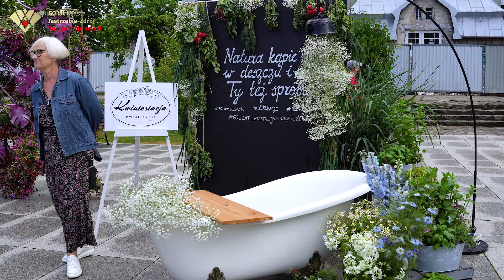Flower Show - Jastrzębie-Zdrój miasto kwiatów i ziół.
Jastrzębie-Zdrój na dwa dni stało się prawdziwym miastem festiwalu kwiatów i ziół.
Kompozycje kwiatowe, konkursy szkółek ogrodniczych i kwiaciarni, pokazy uznanych florystek, porady ekspertów ogrodnictwa, a do tego wspaniali goście i cudowni lokalni przedsiębiorcy. Flower Show był niesamowitą imprezą integrującą wszystkich miłośników kwiatów, roślin leczniczych i zieleni.